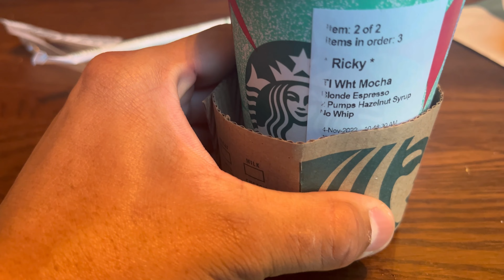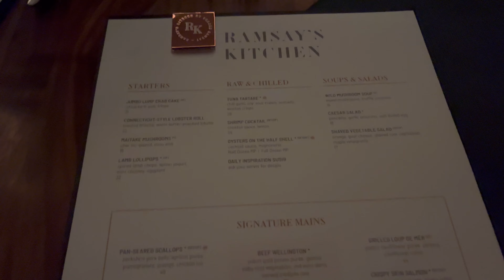BOSTON Day 4! Last day, Harvard University, Boston Tea party and Ramsay’s Kitchen 🇺🇸